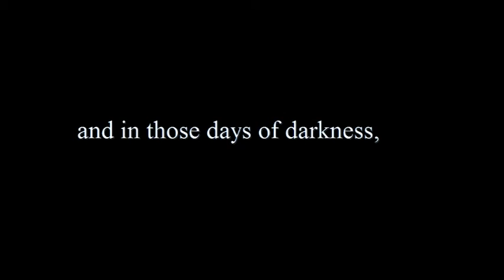Just A Horse.. ♥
Just a horse poem,

From time to time, people tell me to lighten up,it's just a horse or that's alot of money for just a horse.
They don't understand the distance traveled,
the time spent,or the cost involved for just a horse. Many hours have passed and my only company was just a horse, but I did not feel once slighted. Some of my saddest
moments have been brought about by just a horse and in those days of darkness,the gentle touch of just a horse gave me comfort and reason to overcome the day. If you,too, think it's just a horse,
then you will probably understand phrases like
just a friend,just a sunrise, or just a promise.